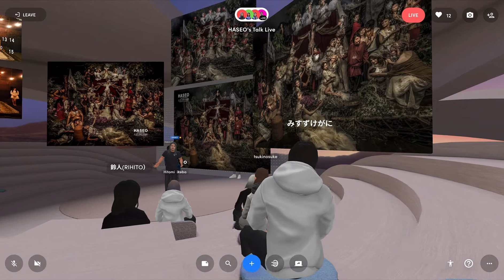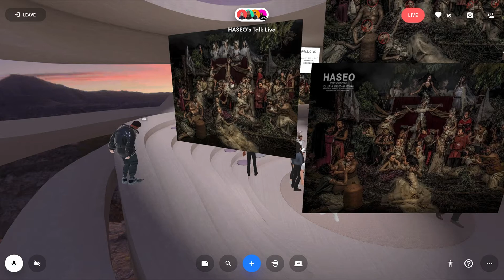icon Talk Live HASEO in spatial 20220907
「icon CONTEMPORARY PHOTOGRAPHYⅡ」に先駆けメタバース会場で
HASEO のトークショー開催！

「ある信仰者の悲劇」
の作品解説を行いました。

六本木アートナイト2022の参加プログラムとして50名の写真家によるコンテンポラリーフォトのグループ展、
「icon CONTEMPORARY PHOTOGRAPHY II」を開催します。
新しい写真表現の可能性をご覧ください。リアル展示に加えてAR等のバーチャル展示も行います。

   内覧会 : 9.16（金）12:00～19:00

一般公開：9.16（金）12:00～19:00
　　　       9.17（土）12:00～22:00
　　　       9.18（日）12:00～22:00
　　　       9.19（月）12:00～17:00

‹主な出展作家›
池谷友秀 / 上杉敬 / 薄井一議 / 内倉真一郎 / うつゆみこ
大和田良 / 岡野慶 / 小山田邦哉 / 片山真理 / 菊地良太
栗棟美里 / 桑迫伽奈 / 古賀勇人 / 小寺創太 / 五味彬
塩原真澄 / 渋谷美鈴 / 須崎祐次 / 鈴木一成 / 鈴木のぞみ
須藤絢乃 / 髙倉大輔 / 田口るり子 / 武居功一郎 / 丹野徹
鶴巻育子 / 殿村任香 / 中澤有基 / 永田陽一 / 中藤毅彦
七菜乃 / 平澤賢治 / 藤倉翼 / 本間理恵子 / 舞山秀一
牧野智晃 / 宮原夢画 / 武藤裕也 / 藪崎次郎 / 藪乃理子
山元彩香 / 横木安良夫 / 横山隆平 / 吉田多麻希 / ヨシダナギ
A R I S A K / H A B U / H a j i m e K i n o k o / H A S E O
J o j i S h i m a m o t o / K i i r o / M a k o t o K a m i y a
P H O T O G R A P H E R H A L /S o l e n e B a l l e s t a / Z I G E N

会場：AXIS Gallery
（東京都港区六本木5-17-1 4F）
料金：前売り ￥1,200 / 当日 ￥1,500
主催：任意団体icon
助成：ARTS for the future!2-文化庁